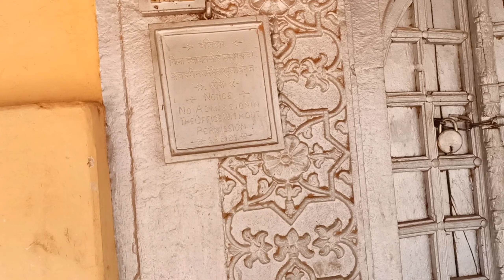Vijaypur Fort || राजा काशी नरेश की कोठी || Tourist Place in Mirzapur